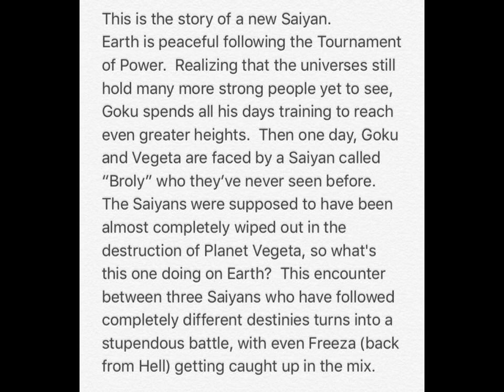DBS Movie 2018 Charactar Images